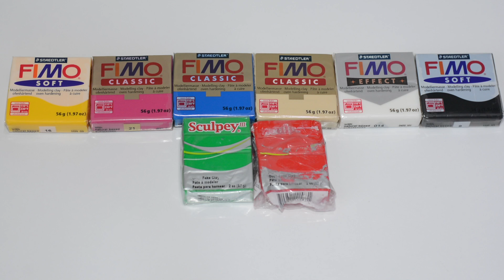★ DIY ★ Polymer Clay Decor | how to make a room decor with a clay Fimo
Wanna try a polymer clay? Watch for a room decoration idea! I will show you how to decorate a jar cap with a Fimo clay. Yes, you got me right! It is going to be a jar cap :-)

📻 Follow me to get updated about new videos as well as see the work in process:

🙏 Thank you for your likes and subscriptions! It helps to deliver more cool stuff for you!
🎁 Share your DIY tagged alitoysa to have it featured and win one of the contests I draw occasionally.

📬 I’m always looking forward for your feedback. Please share your thoughts, ideas and suggestions in the comments

📹 Cameras
Canon EOS 70D
Canon PowerShot G7 X Mark II
GoPro Hero5 Black

📐 Tripod
Albott 70 Inch Tripod + Monopod
JOBY GorillaPod SLR Zoom

🎤 Microphone
Audio-Technica ATR-3350IS

🔦 Lights
LimoStudio 700W Photography Softbox Light

💻 Edited on a Mac
Apple iMac Retina 5K

❗❗❗Please note that I’m not a professional and that all projects seen on my channel must be completed at your own risk. I do not take responsibility for any harm or injury that may occur. Be safe!